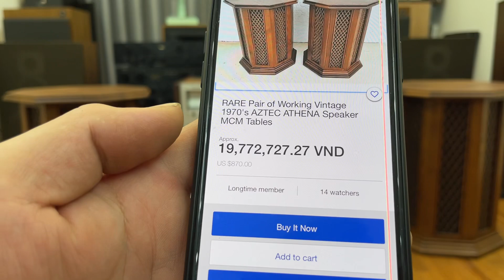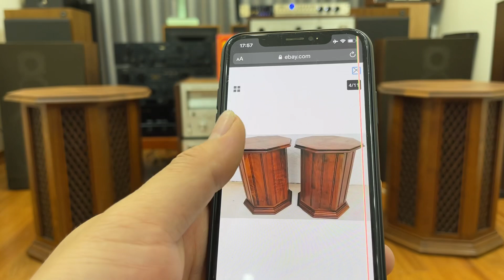Ebay Bán 20 tr - Em Bán Có 11,7 tr Cặp Loa Mỹ Cổ Siêu Hiếm Trên Thị Trường LH